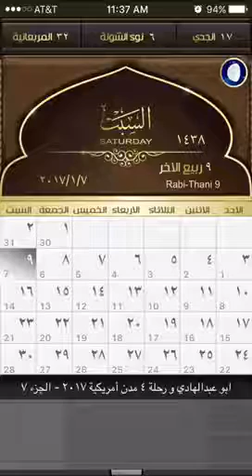ابو عبدالهادي و رحلة ٤ مدن أمريكية ٢٠١٧ - الجزء ٧